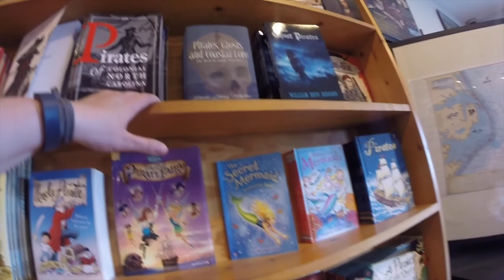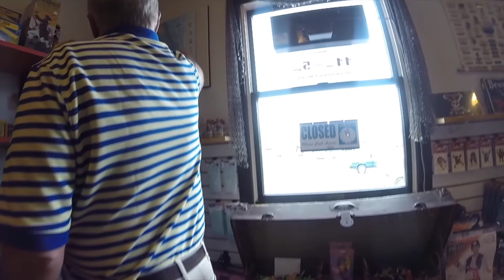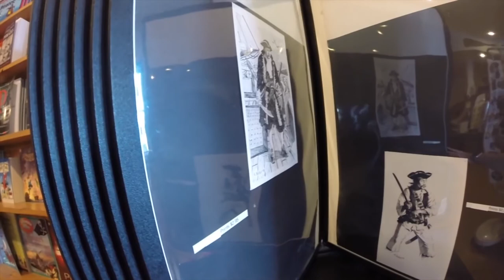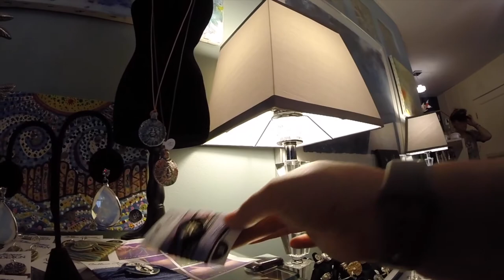Ocracoke Island ride through We took a Ferry and rented a Golf Cart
We went to Ocracoke Island in the Outerbanks, NC. We really enjoyed taking the Ferry from Hatteras to Ocracoke. It was my kids first time on a Ferry. It was also my first time driving a Golf Cart. This experience was so much fun! I cannot say enough to describe the fun we had. After 2 days of constant ran this was a nice break. It is a 22 minute video of the island and its stores.